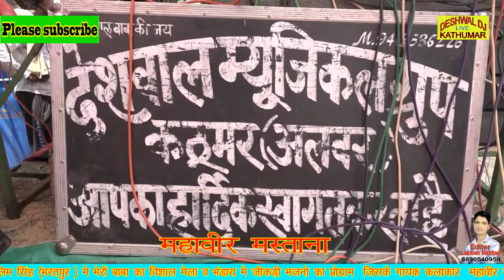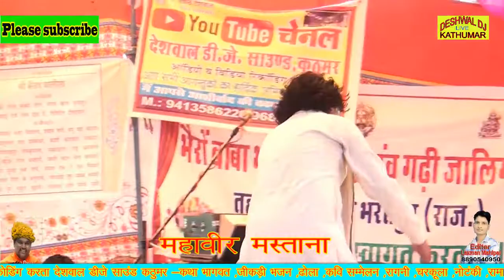जिकड़ी ग्राम घड़ी जालिम सिंह में नये भारत मोदी का भारत का नया गाना गाया भाई महावीर मस्तान उत्तर प्रद